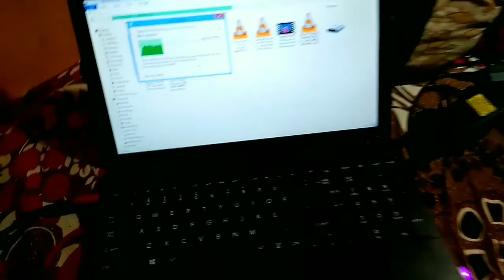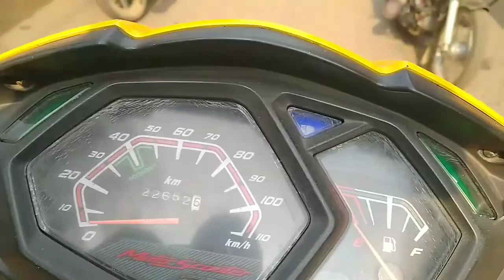Jayda Mandir chandil Jharkhand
Instagram::Rohin Mahato07(2300 followers)